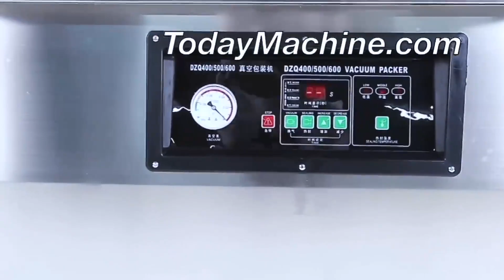Automatic Dry Fruits Pouch Bag Vacuum Packing Machine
Vacuum Sealer Bags For Frozen Food Heat Seal Vacuum Packing Pouch
Aluminium Foil Bag Electric Vacuum Food Sealer
Vacuum Sealer for Plastic Bags Food Storage Snacks Freshness
Single Chamber Food Meat Fruit And Vegetable Vacuum Sealer

3D Powder Mixing Machine,
Industrial automatic horizontal animal pig feed mill mixer
3D industrial mixing tanks,